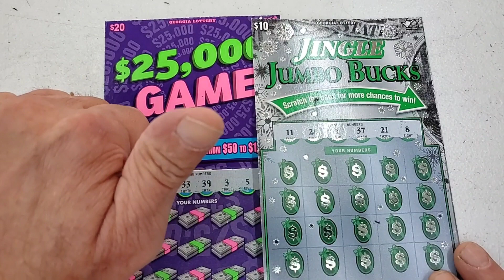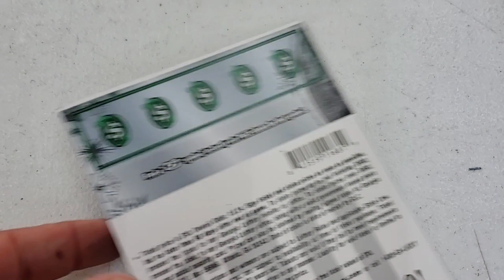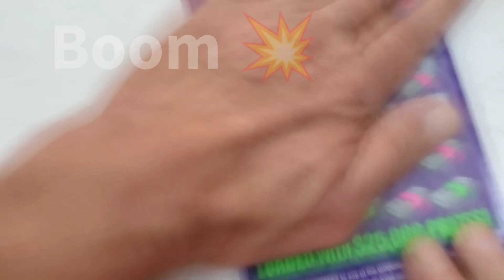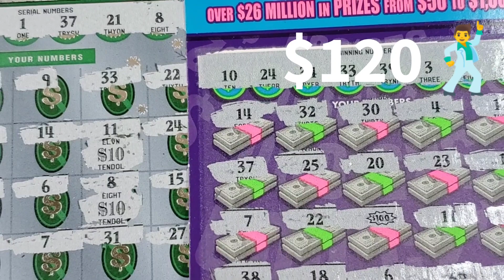Boommmmmmm💥! Symbol💥 Zeros! 😎♥️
Boom!
Symbol!
Profit!
Georgia lottery
Scratchoff Winner's
$25,000 Game
Christmas tickets